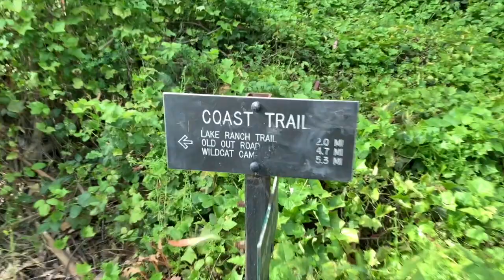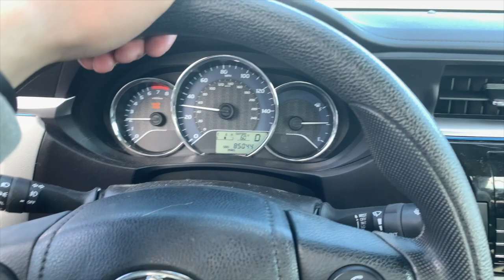TRAVEL VLOG 1 | Alamere Falls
Longest hike I have been on so far.